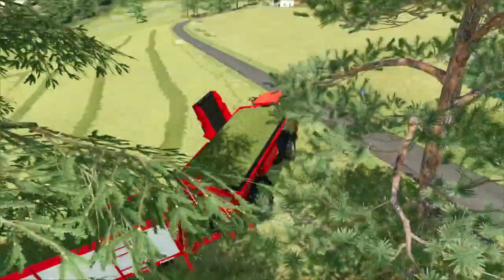Harvesting meadow grass silage with HOLMER Terra Variant | Erlengrat Farm | FS 22 | Timelapse #111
Welcome back to the Erlengrat Farm. Our meadow grass is ripe and ready to be cut. Let's hitch our mower and drive to the field. In addition, I decided to build another pen for keeping sheep for milk. I also bought a HOLMER Terra Variant universal vehicle with a loader trailer. When the grass is cut, I bring a forage harvester to the field and pick up and chop the grass.

Blake Everett - Never Walk Alone (Tomas Skyldeberg Remix) (Instrumental Version) -